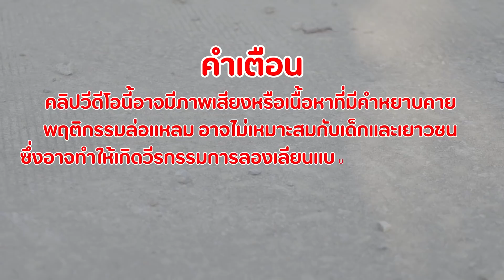เบอร์ 1 ประเทศไทย ไปบ่อปลา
ไปแจ้งเกิดที่บ่อปลา สมุทรปราการ
อยากโดนคันเป็ดฟาดหน้าวะ

line : namo.hr56